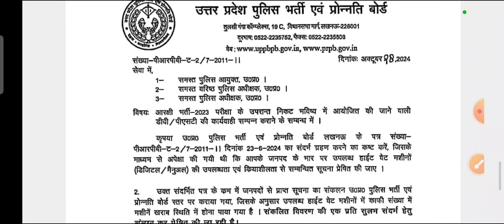UP Police ReExam Result | UP D.EL.Ed Result कब आएगा ?